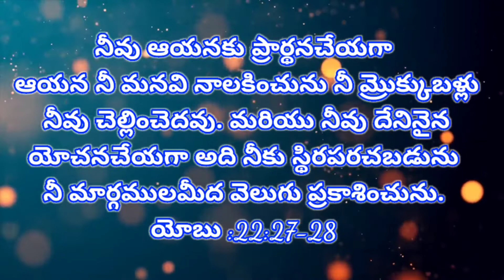Bible Verses For Every Day